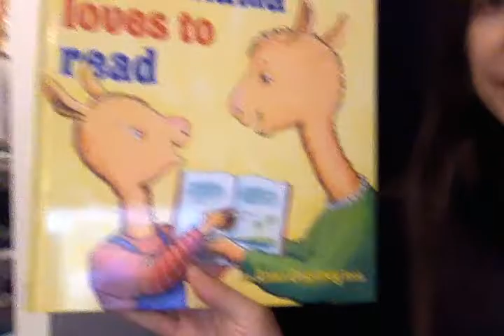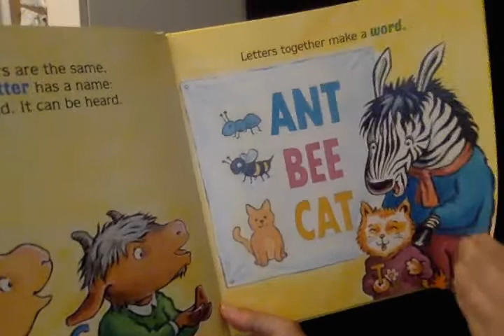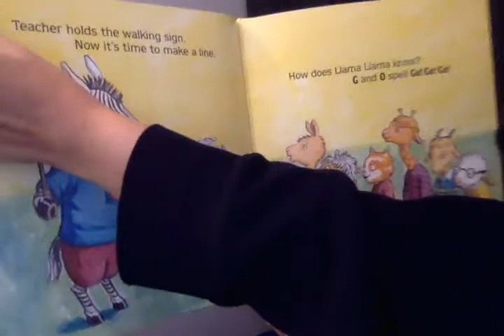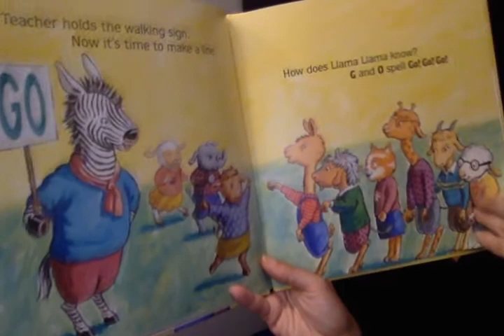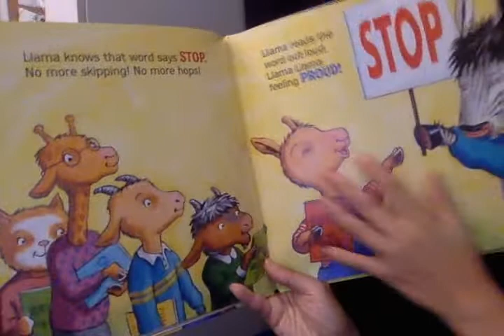Llama Llama Learns to Read